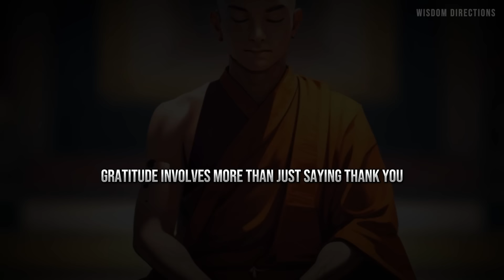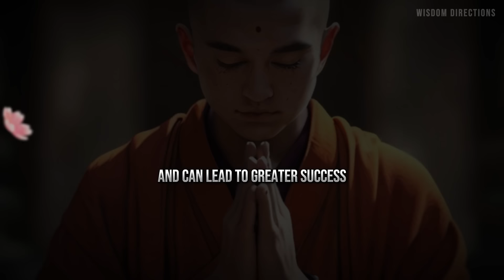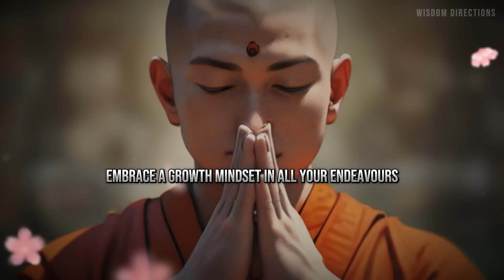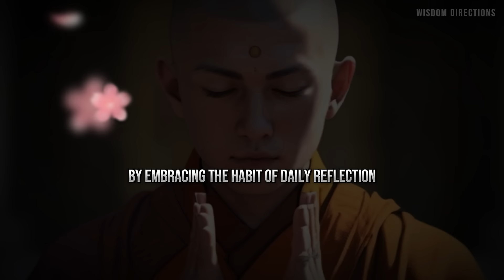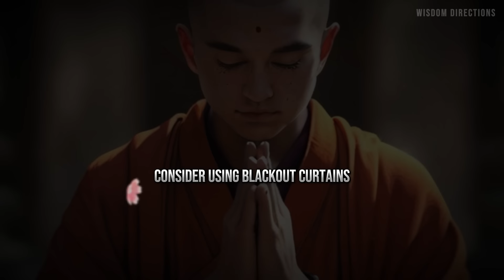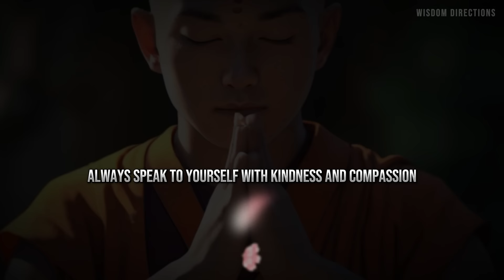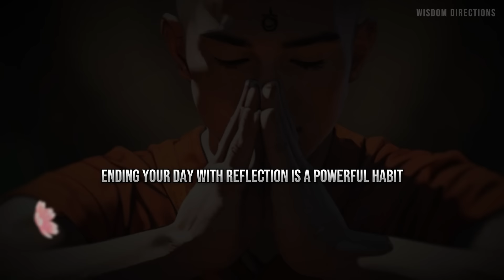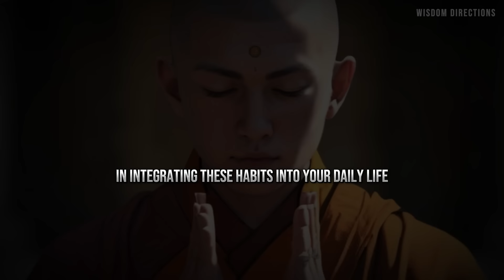13 Small Habits that will Change Your Life Forever | Zen Motivational | Buddhism | Motivation | love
13 Small Habits that will Change Your Life Forever| Zen Motivational Story | Buddhism | Zen Story

Welcome to a Wisdom Directions! 🌟 In this video, we dive deep into the power of small habits and their monumental impact on our lives.

From morning rituals to evening routines, discover 13 simple yet incredibly effective habits that have the potential to revolutionize your daily existence. Whether it's practicing gratitude, prioritizing self-care, or fostering a mindset of growth, each habit holds the key to unlocking a happier, healthier, and more fulfilling life.

Join us as we explore practical strategies and actionable steps to integrate these habits seamlessly into your daily routine. Are you ready to embark on a journey of personal growth and positive change? Hit play and let's start transforming together! Let's thrive, one small habit at a time!

We want to mention that this video is fully edited by @wisdomdirections

You can appreciate my efforts by:
3.

"Sharing this video is not only a support, you are uniting me with others"